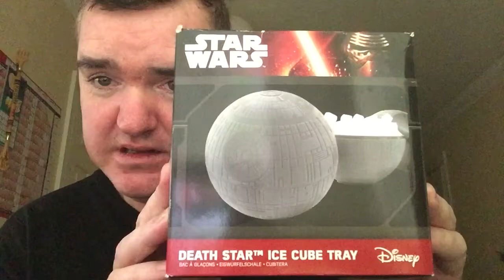Christmas 2016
Just Robbie opening his Christmas gifts on video for his family to see

If you are feeling generous and want to buy me gifts 🎁